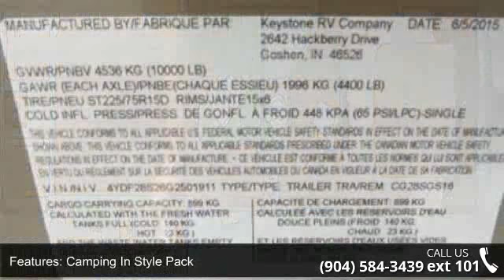2016 Cougar 28SGS - Camping World of Jacksonville - Jack...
New 2016 Keystone Cougar 28SGS Fifth Wheel for Sale